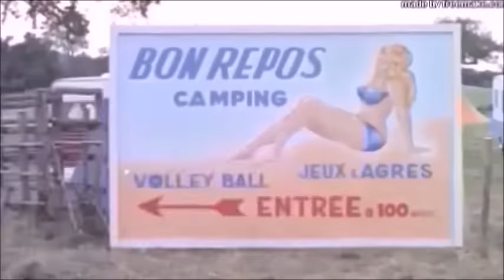Remy Julienne - Cascadeur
Remy Julienne 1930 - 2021 was a French Stuntman and Coordinator. He was a French Rallye Cross and Moto Cross Champion. Remy Julienne was an 1400 Movies,TV Series, Shows  and Car Commercials involved. He doubled Louis de Funes,Alain Delon,Jean Paul Belmondo and Charles Bronson.From 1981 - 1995 he was responsible,  Driving Stunts and Car Chases of the James Bond Movies.